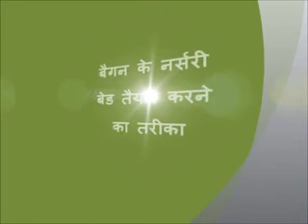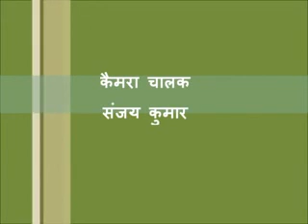Nursery bed preparation of Brinjal Nalanda Bihar